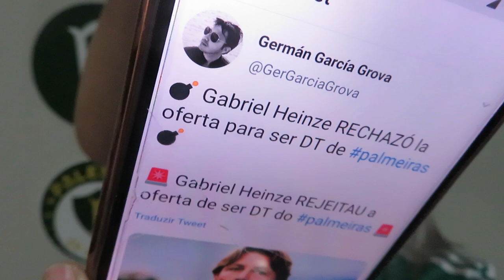💣 VERGONHA! HEINZE DIZ NÃO AO PALMEIRAS! | INCOMPETÊNCIA! | INFO SOBRE CIPRIANO